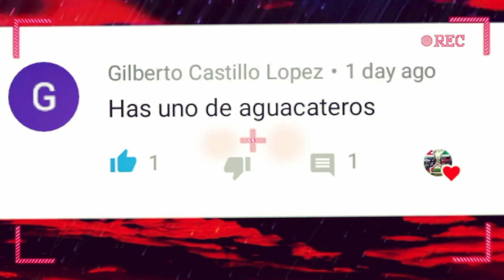PURO PORTABLES AGUACATEROS TORTONS LOS REYES DEL GUACAMOLE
👿PUTO EL QUE LE DE DISLIKE👿

Este es mi face amigos si gustan MANDARME sus fotos para el proximo video me las pueden mandar en mensage gracias y bendiciones para todos ustedes gracias por compartir  sus fotos chingones

🎼🎵🎶MUSICA USADA EN ESTE VIDEO CREDITOS RESERVADOS A QUIEN CORRESPONDAN🎵🎶🎼👍✌

📷📷📷FOTOS USADAS ES ESTE VIDEO CREDITOS RESERVADOS A QUIEN CORRESPONDAN📷📹🎥✌👍🚛🚚🚧😀✌